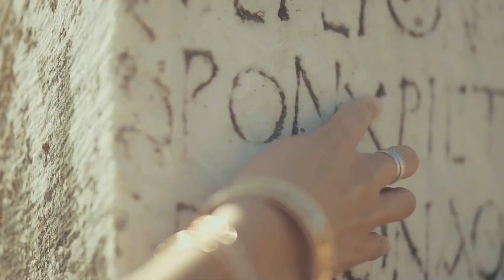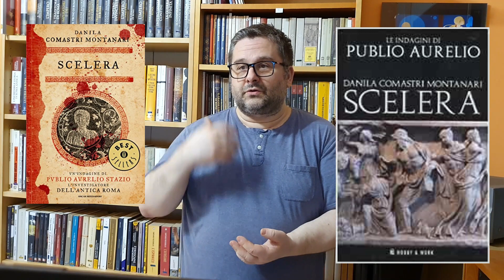[Recensione] Scelera di Danila Comastri Montanari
Il libro di oggi è Scelera di Danila Comastri Montanari e rientra nelle serie legate a Publio Aurelio Stazio un personaggio immaginario, protagonista di una serie di gialli storici ambientati nell'antica Roma, soprattutto sotto il regno di Claudio.